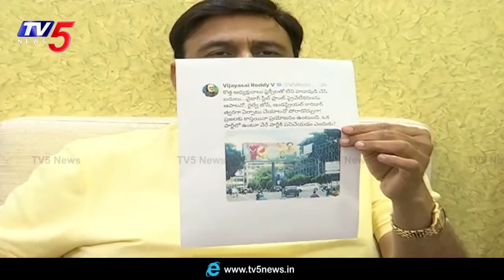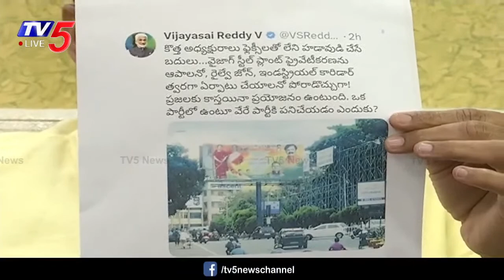నువ్వింకా మారలేదా? | MP Raghu Rama Krishnam Raju on Vijaysai Reddy | YSRCP | TV5 News